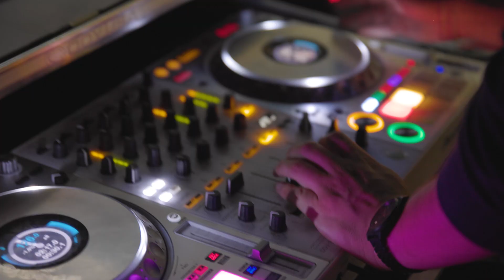Christmas Holiday Party at Stone warehouse USA